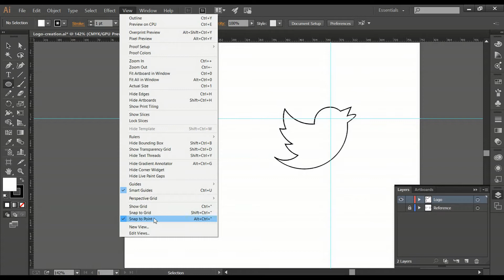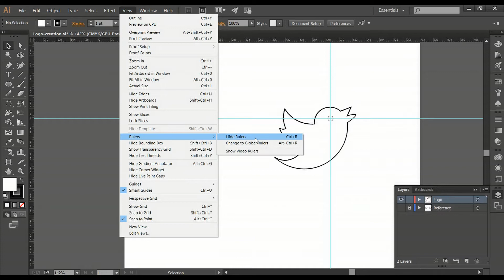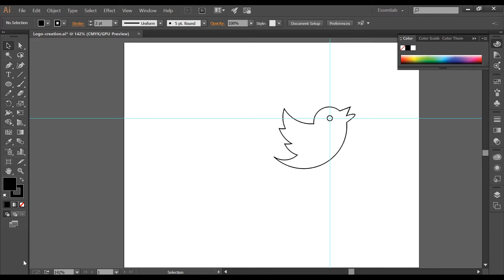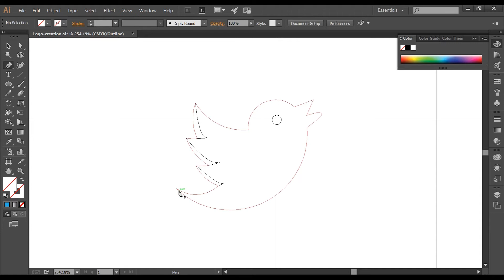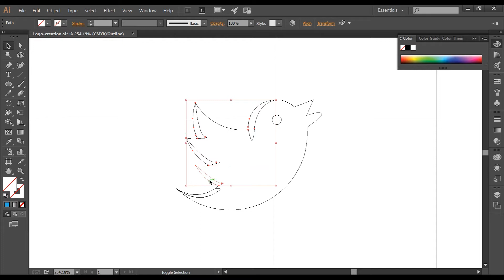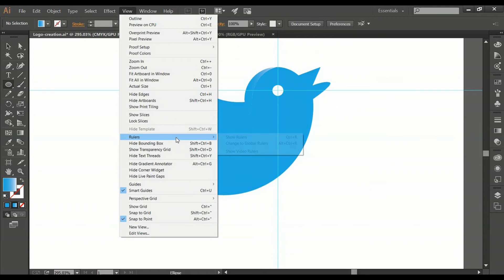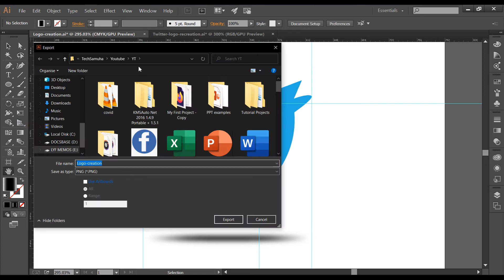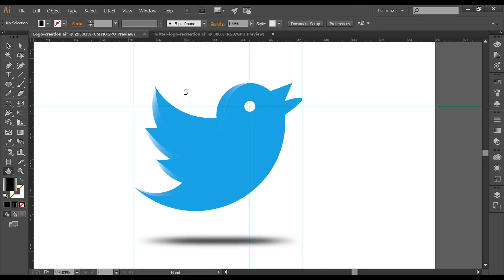Adobe Illustrator|| Twitter Logo Recreation|| Gradients & shadows|| Begineer's Tutorial नेपालीमा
For those who love designing logos and graphic contents digitally Adobe illustrator is excellent software to begin with. In this video, i'm going to share some instructions breifly for using various tools in Adobe Ilustrator.

Hope you'd like it.

 Link for the Adobe illustrator cheatsheet to get you going in no time: